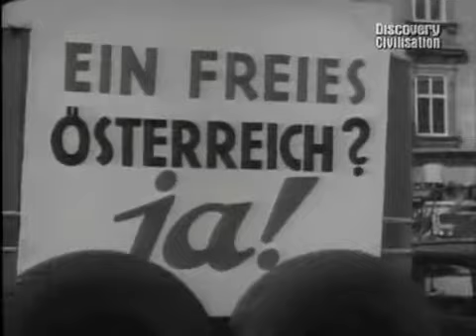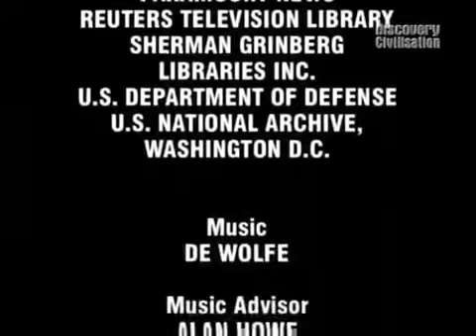Wiek wojen: Nadciągają chmury wojny. 1935 1939